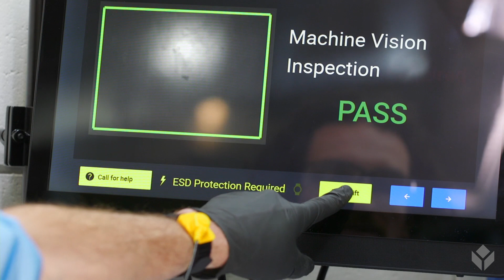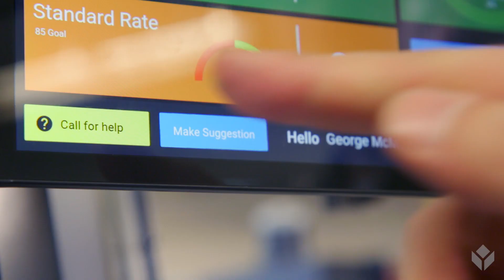Tulip's Manufacturing App Platform: AWS Industrial Software Competency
Tulip’s Manufacturing App Platform combines research in intelligent hardware sensors, computer vision, assistive user interfaces, and applied machine learning.

Hear from Rony Kubat, Co-Founder at Tulip, an AWS Partner Network (APN) Advanced Technology Partner with the AWS Industrial Software Competency.

The AWS Industrial Software Competency helps customers identify and choose the world’s top APN Partners that have demonstrated technical proficiency and proven customer success in specialized solution areas.